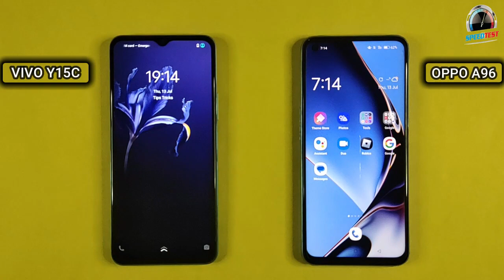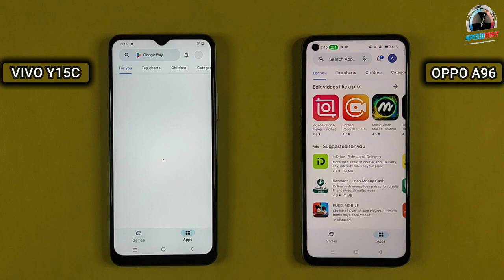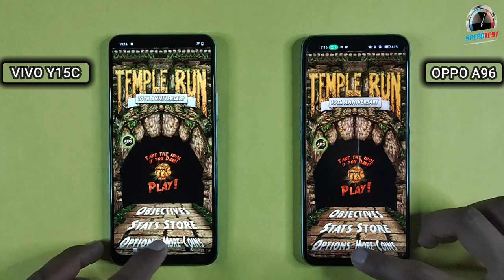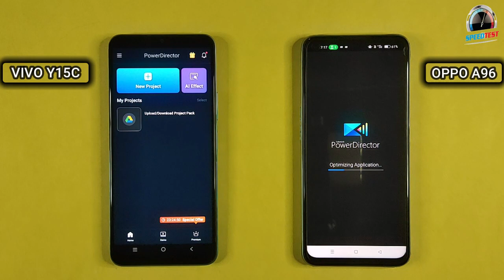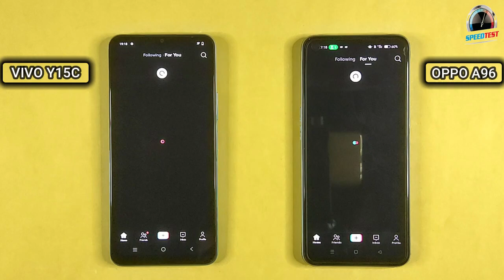Oppo A96 Vs Vivo Y15C | Speed Test & Comparison